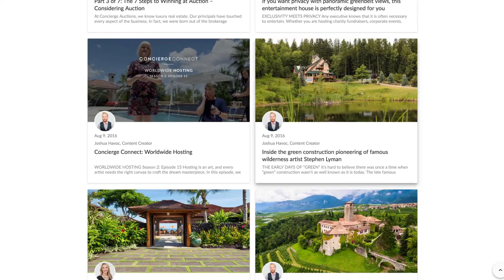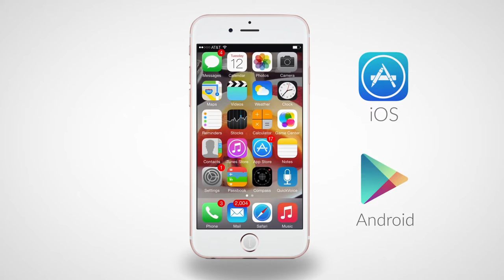Concierge Connect 2016 – Ep. 16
Live off the land in Idaho. Surrender to beauty in Jackson Hole or North Carolina. Capture the spirit of sportsmanship and competition in Olympic Valley. Which slice of Americana will you choose?

Find out more about our properties below!

Download our Instant Gavel app!

Created by Concierge Auctions
Hosted by Krystal Aeby
Produced & Directed by Frank Kivo
Written by Joshua Havoc
Camera Operator - Ruby Westkaemper
Sound - Michael Zisk
Editor/Graphic Designer - Michael Zisk
Follow Concierge Auctions!